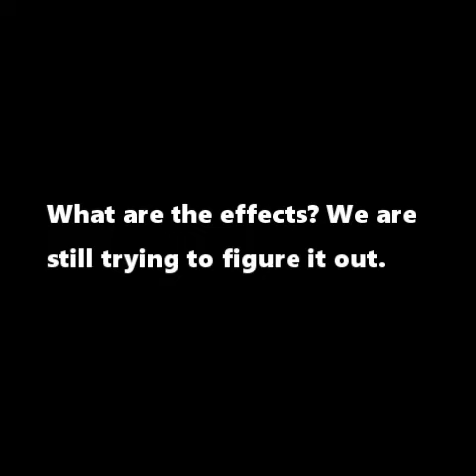TOKYO8 effect for insects(pests)害虫への効果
TOKYO8 supports organic farming, but it also seems to have some effect on insects(Pests).
Is it because it eliminates smells?
Is it the power of microorganisms?
We do not know the reason.

We are still in the experimental stage.

But we are looking for friends to work with us.

株式会社アセンティア・ホールディングス
ビジネスデザインファーム　Business Design Firm